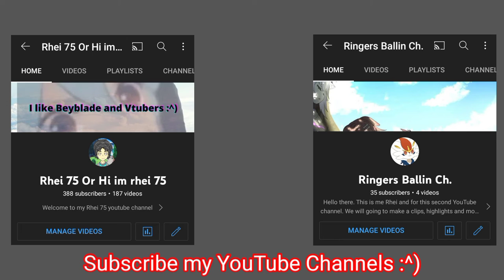Too many draws! beybladeBattle Dread Bahamut 7w Om Gen V.S Ace Dragon St Ch Zan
* "The result of this game is not absolute. We don't know who's dominant by just looking at a few games. Please refer to it and watch the video."